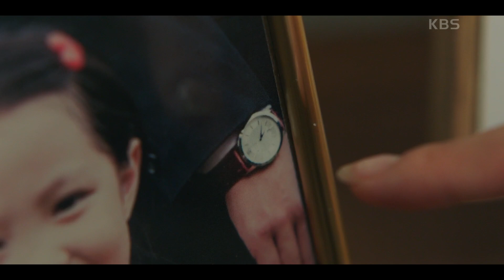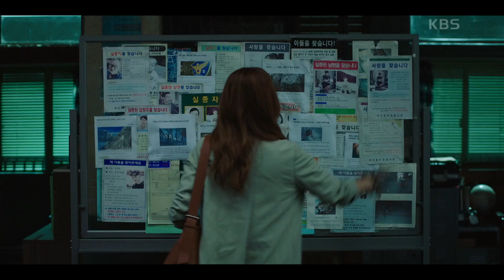드디어 나타난 과거! 범인은 역시 그 사람? [좀비탐정] | KBS 201012 방송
드디어 나타난 과거! 범인은 역시 그 사람?